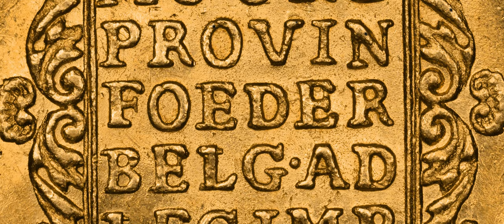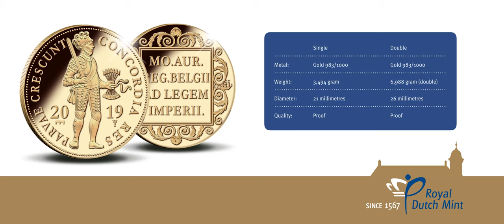Golden Ducats 2019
Since the 4th of August 1586, the Ducats have been included in the Dutch Mint Act. The Ducat is a gold coin which originates from the Republic of Venice and which was also minted in The Netherlands. The Dutch Golden Ducat grew into one of the most important trading currencies in the world. Today, the Royal Dutch Mint still mints the Double and Single Golden Ducats to keep the memory of our rich trading past alive.

You can order the Golden Ducats 2019 only in May 2019